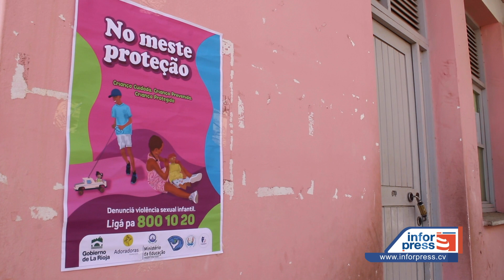Performance de Morabezateatro leva informações sobre prevenção de abuso sexual às escolas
O grupo Morabezateatro tem percorrido as escolas do Ensino Básico de São Vicente com a peça “Criança Cuidada”, numa iniciativa para levar informação sobre o abuso sexual, as formas de prevenir e de pedir socorro